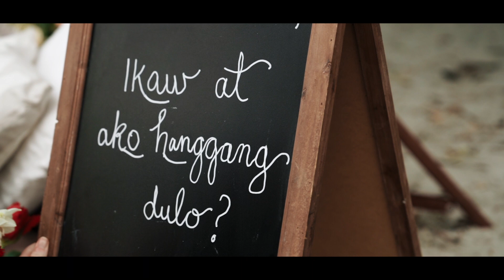Maj + Esther | Proposal Video | Waiheke Island, Auckland, New Zealand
"Sealed with love and a resounding 'yes'! 💍🌈 Sharing the magical moment when Maj said 'forever' to Esther. Here's to a lifetime of love and laughter! 👩‍❤️‍👩✨ Celebrating love knows no boundaries!